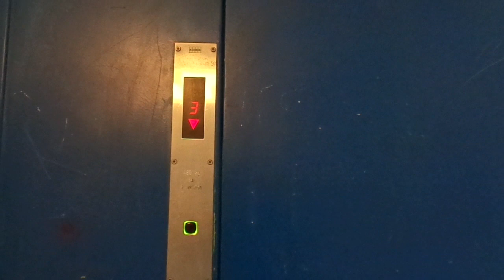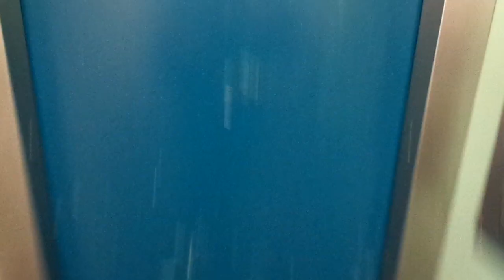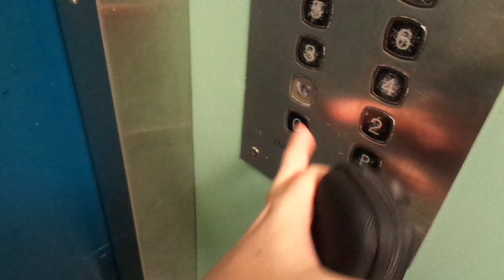Very Nice Old 1972 Valmet-Schlieren (mb KONE M 1995) Tr. Elev @ Salpausseläntie 2 C, Helsinki, Fi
More of my videos from that date will be published at a later time, due to a tight schedule.

Location: Salpausseläntie / Salpausselkävägen 2 C, Pihlajisto / Rönninge, Helsinki / Helsingfors, Finland

Brand: VALMET-Schlieren
Modernized by: KONE
Type: Traction
Year installed/modernized: 1972 (Turning 50 years old in 2022) / 1995 (modernization turning 25 years old in 2020)

Floors served: 11 (0, P, 1, 2, 3, 4, 5, 6, 7, 8, 9)
Serial: VS 2743
Capacity: 6 persons or 480 kg